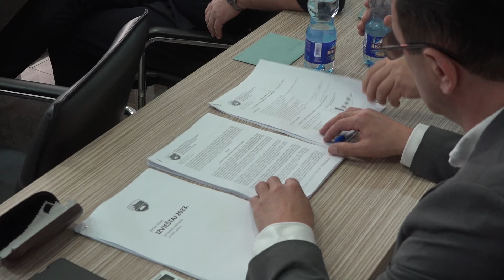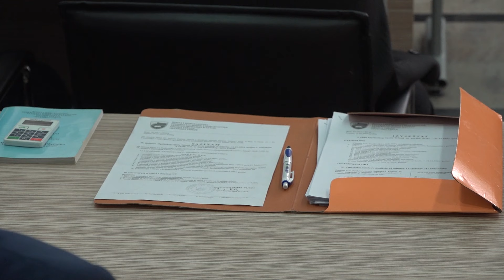Tešanjska hronika 891 - Održana 32. sjednica Općinskog vijeća Tešanj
Na 32. sjednici Općinskog vijeća Tešanj, koja je održana posljednji dan januara, među deset planiranih tačaka Dnevnog reda bilo je i nekoliko važnih izvještaja koji se vijeću podnose svake godine. Radi se o Izvještaju o radu Općinskog vijeća, Izvještaju od radu Općinskog načelnika, Izvještaju Općinskog  pravobranilaštva, te Izvještaju o realizaciji kapitalnih investicija za 2023. godinu. Pred vijećnicima je bila i Informacija o realizaciji Strategije razvoja, Informacija o stanju bezbjednosti na području općine, kao i Informacija o stanju u poljoprivredi i realizaciji Programa novčanih podsticaja u 2023. godini. Općinski načelnik ističe kako je prošla godina bila veoma uspješna, što potvrđuju i usvojeni izvještaji.